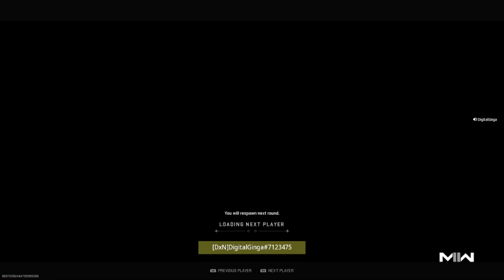Road to 3k SR! EP9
Im back! been working too much! hopefully i can find time !